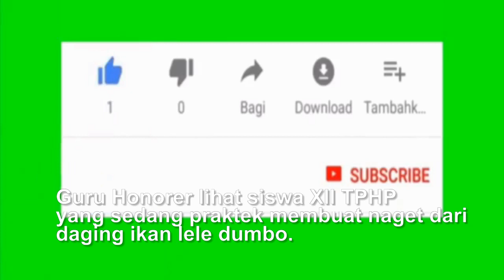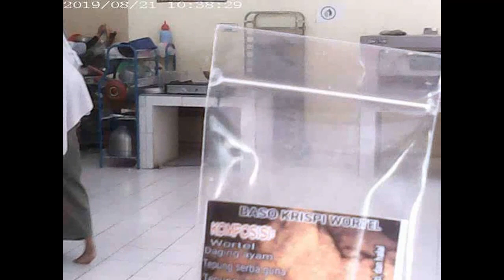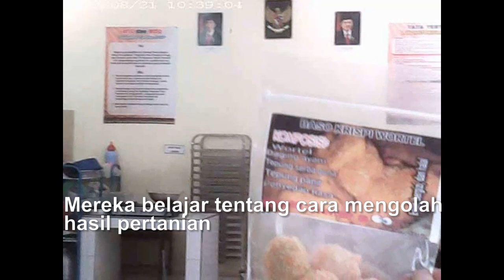Guru honorer ngintip anak TPHP bikin naget lele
Guru honorer ngintip lagi anak TPHP yang sedang praktek membuat naget dari ikan lele..